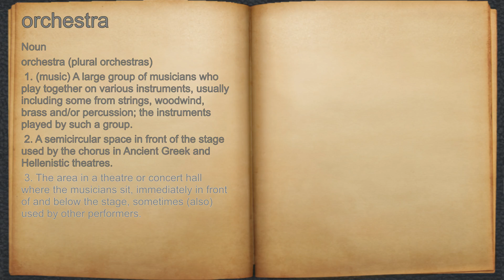What does orchestra mean?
A spoken definition of orchestra.

Intro Sound:
Typewriter - Tamskp